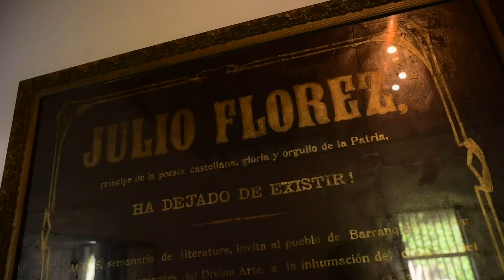Gobernadora Elsa Noguera entregó obras complementarias de la plaza Julio Flórez en Usiacurí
La gobernadora del Atlántico, Elsa Noguera, recorrió las obras complementarias de la plaza Julio Flórez, en Usiacurí, que conectan con los pozos de aguas mineromedicinales intervenidos por la administración departamental, gracias a una inversión de 1.200 millones de pesos.

“Estamos muy contentos de este embellecimiento que se le hizo a la emblemática plaza Julio Flórez, aquí en Usiacurí. Recordemos que hicimos un gran mantenimiento, recuperamos lo que es la zona comercial, donde se ofrecen de manera permanente las artesanías del municipio y el área complementaria, donde se ubican cuatro de los pozos mineromedicinales, fueron completamente recuperadas y embellecidas para que Usiacurí siga atrayendo cada vez a más turistas y se conecten con ese relato histórico que hizo que Julio Flórez viniera buscando aguas medicinales para que lo curaran y allí se enamoró de Usiacurí. Se casó aquí, tuvo sus hijos y hoy lo recordamos como ese gran poeta que es”, resaltó la mandataria.

De acuerdo con el gerente de 'Parques Para la Gente', Jorge Ávila, “la Plaza Julio Flórez de Usiacurí hoy luce más espectacular que nunca. Con un sendero, paisajismo, repotenciación de la iluminación, este espacio público está preparado para seguir recibiendo el turismo que llega a este municipio del Atlántico”.